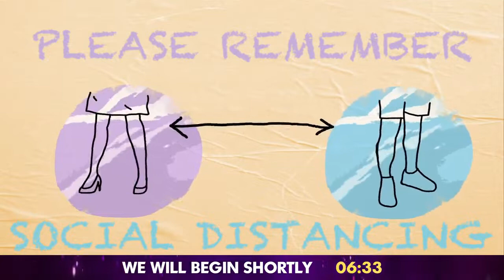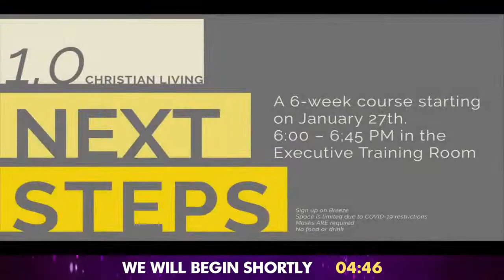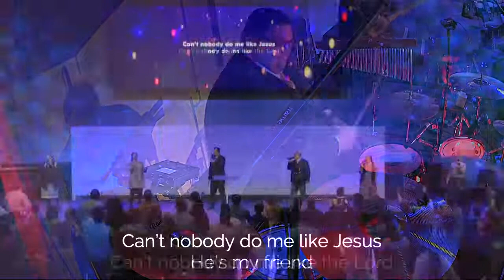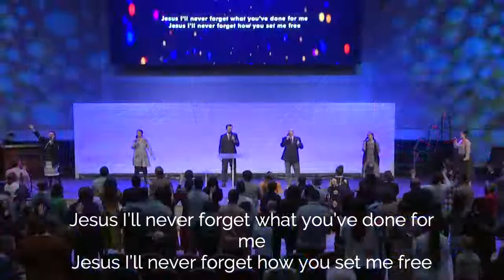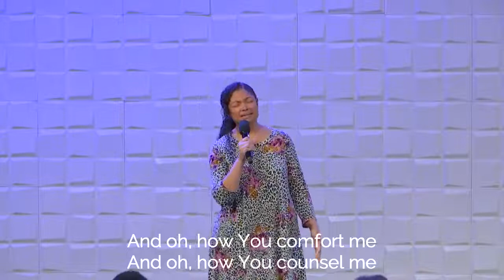What Will You Choose?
Pastor Matthew Johnson speaks to to The Sanctuary Church about choosing God in our families!